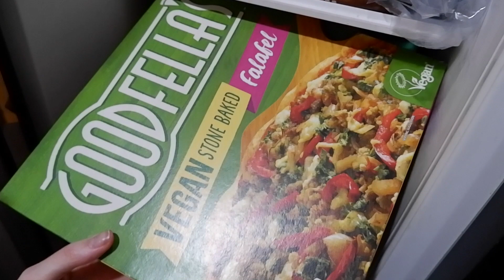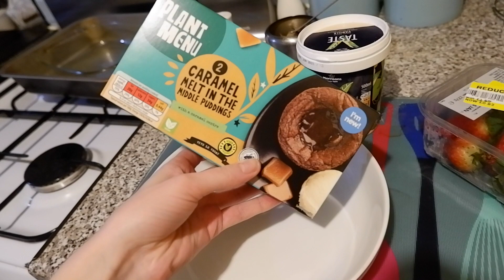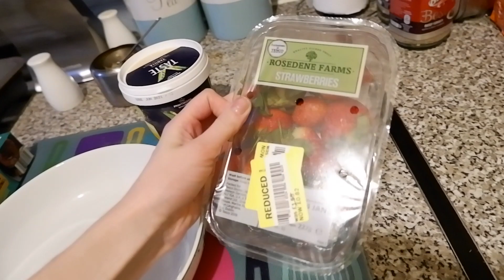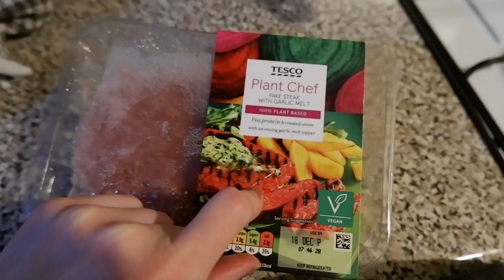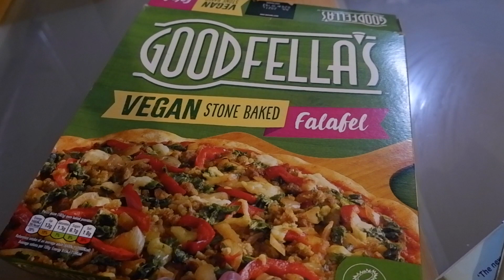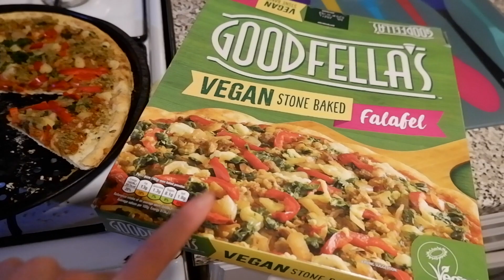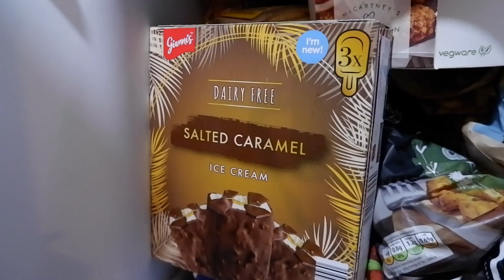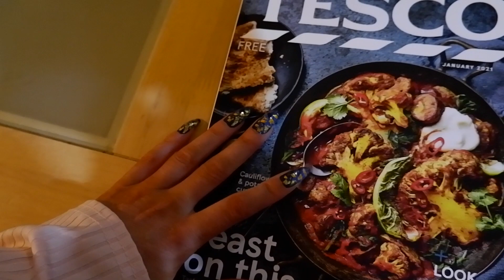TRYING NEW VEGAN FOOD - WHAT I EAT IN A WEEK | Isobel Celine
Here you'll find all sorts of videos from, hauls, vlogs, fashion, beauty, everyday life & vegan/vegetarian food.